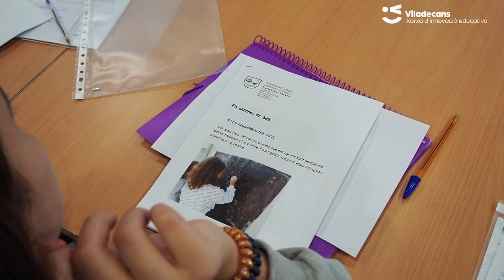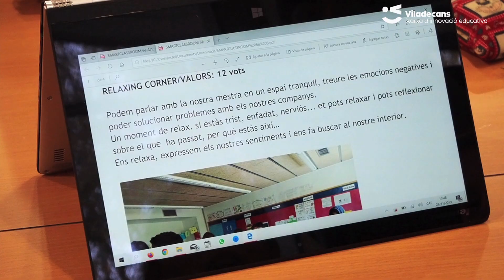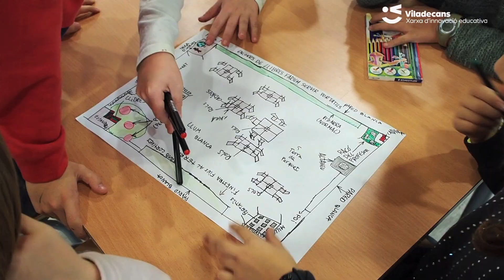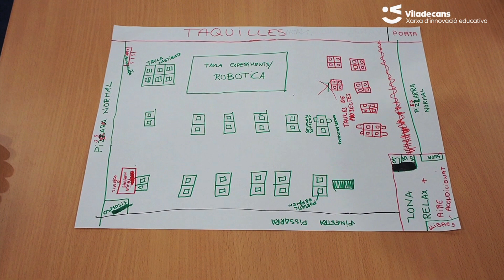Els infants s'imaginen l'aula dels seus somnis!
La setmana passada va tenir lloc la segona sessió del codisseny de les Smart Classroom dels centres de Viladecans. En aquesta sessió vam tenir uns protagonistes ben especials: els infants de les escoles.
Al llarg del mes que ha passat entre la primera sessió i la segona, cada escola ha dut a terme una dinàmica participativa amb els infants de 4t, 5è i/o 6è. A través d'aquesta dinàmica, cada classe escollia els 5 llocs que més li agraden de l'escola i on creu que aprèn millor. Una vegada feta aquesta dinàmica, dos o tres representants de cada aula van ser els encarregats de traslladar tota aquesta informació als seus mestres i al grup de recerca de la UOC.

La segona sessió es va dividir en tres parts. En la primera, els infants de cada escola posaven en comú els llocs triats com a preferits de la seva escola i els presentaven als seus companys/es, les mestres i al grup de recerca. D'aquesta manera, vam poder veure si hi havia llocs que coincidien en diverses aules, quin tipus d'espais són on l'alumnat creu que aprèn més, etc. Tot això ens va servir per tenir una idea d'aquelles coses bones que tenim a l'escola i que volem mantenir i/o incorporar en els nous espais d'aprenentatge.

En la segona part, vam deixar volar la imaginació. Els infants es van dividir en grup i van poder dibuixar l'aula dels seus somnis. Aquell espai perfecte on creueu que podrien aprendre molt. Van sortir espais de biblioteca, aules amb sofàs, parets i sostres de vidre... Mentrestant, els i les mestres feien una dinàmica a part per poder seguir acotant el que creuen que ha de tenir un espai d'aprenentatge ideal.Per últim, vam fer una "mercat d'aules". Quan els i les mestres van tornar, van poder anar passant pels diferents grups d'infants. Aquests els van explicar què havia de tenir la seva aula ideal i per què creien que els ajudaria a aprendre més.Ara, ja som un pas més a prop de tenir les Smart Classroom de les escoles codissenyades. Al gener es farà l'última sessió en la qual incorporarem també a les famílies per tal que també siguin partícips del procés de disseny.